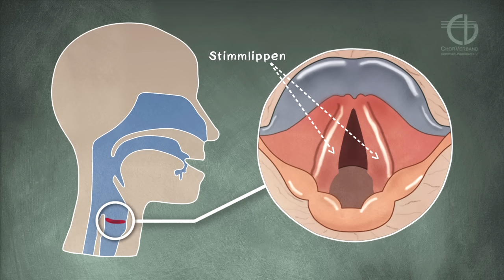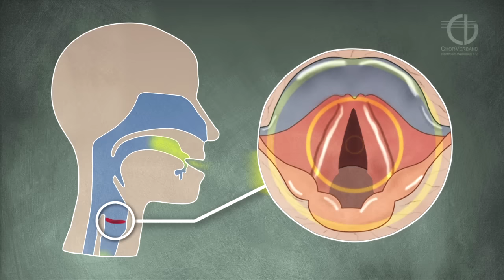ChorVerband NRW: Tutorial Stimmbildung Animation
In diesem Video wird der Sprachapparat unseres Körpers erklärt. Wie und wo wird die Stimme erzeugt? Was passiert bei Überlastung der Stimme? Diese und weitere Fragen werden in diesem Video anschaulich erklärt und dargestellt. Performance Medien hat dabei das Video produziert.

Performance Medien
Kontakte. Verkäufe. Online.
Apel & Schmidt GbR
Unnaer Landstraße 75
58707 Menden